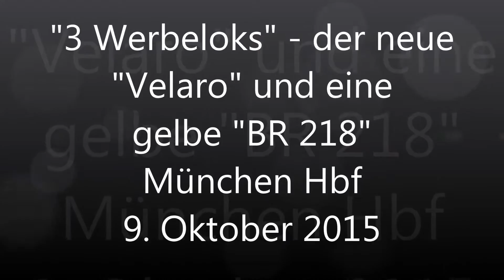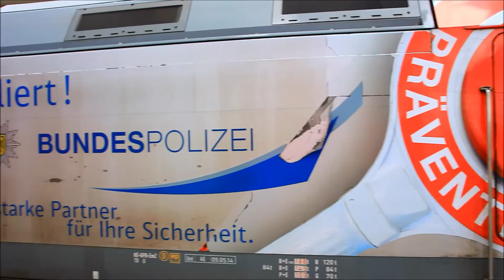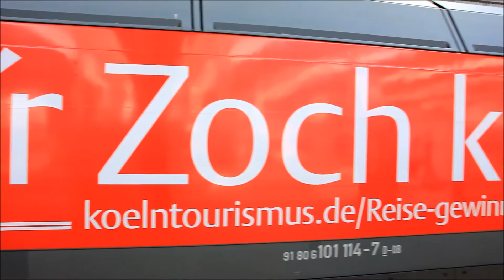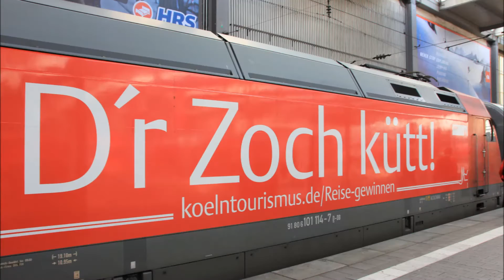"3 Werbeloks" - der neue "Velaro" und eine gelbe "BR 218" in München Hbf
In diesem Video sind neben dem normalen Zugverkehr auch einige interessante Züge zu sehen - 3 Werbeloks - der neue Velaro "BR 407" von Siemens und die gelbe "BR 218 077" der Netz Instandhaltung.
Aufgenommen am 9. Oktober 2015